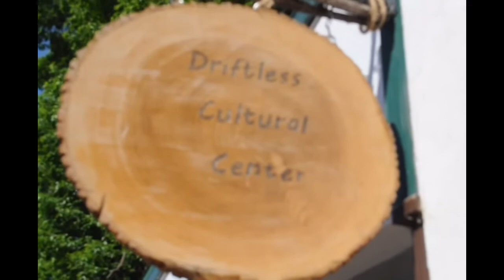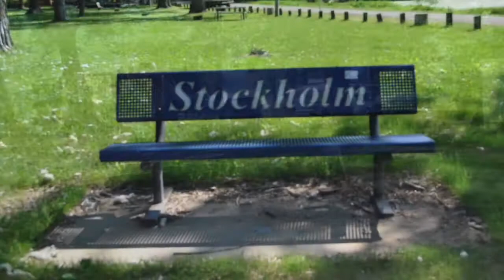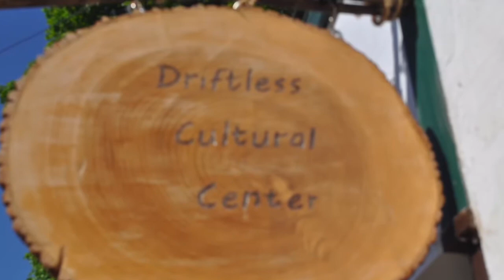The Driftless Cultural Center. Exploring the Midwest - episode one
The Midwest is full of unique and magnificent little gems that we will help you discover. We are the Midwest’s premier outdoor travel guides and the finest dog trainers up and down the Mississippi River. Each episode we explore new places and sprinkle in some dog advice. Also our host Johnny Drifter is one heck of a honky tonk guitar player, so you’ll be able to enjoy some real fine music. Please visit our facebook page - the Driftless Cultural Center- and our web site 5hoursfrom.com. To hire Johnny Drifter for an evening of fine music and story telling.